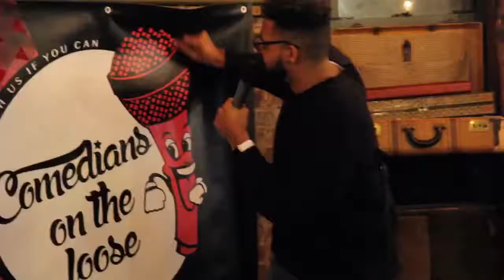Black cat LES open Mic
Me doing standup